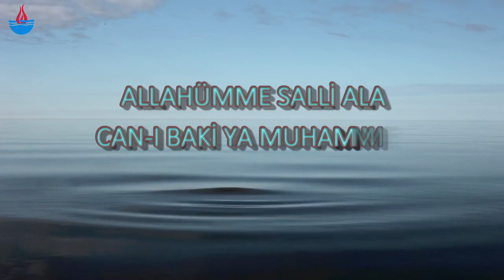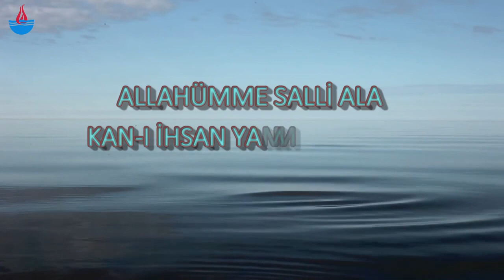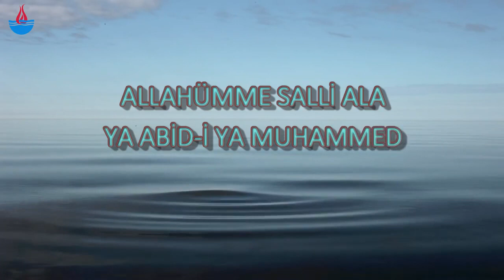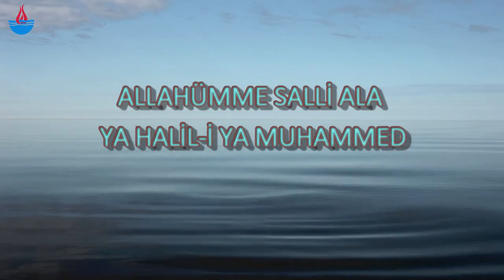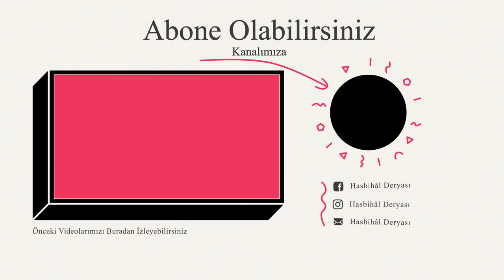SALAVAT-I ŞERİFE 70 DEFA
''salavat-ı şerife'' ''peygamberimize salavat''
Allahümme Salli Ala Seyyidina Ya Muhammed
Allahümme Salli Ala Salli  Ala   Ya Muhammed